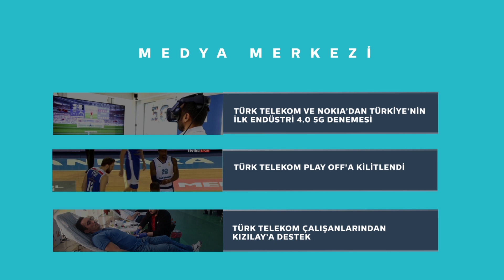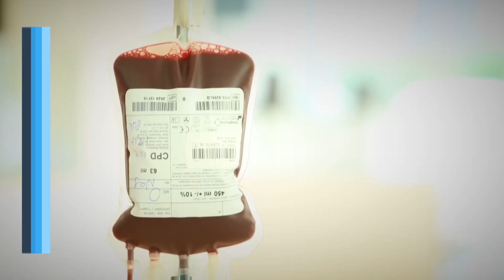Türk Telekom’dan Haberler — 12 Nisan 2019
5G denemelerinde ilkleri gerçekleştirmeye devam ediyoruz! Haberin detayları ve Türk Telekom’da bu hafta yaşananlar videomuzda! 🎥

1- Türk Telekom ve Nokia’dan Türkiye’nin İlk Endüstri 4.0 5G Denemesi

2- Türk Telekom Play Off’a Kilitlendi

3- Türk Telekom Çalışanlarından Kızılay’a Destek